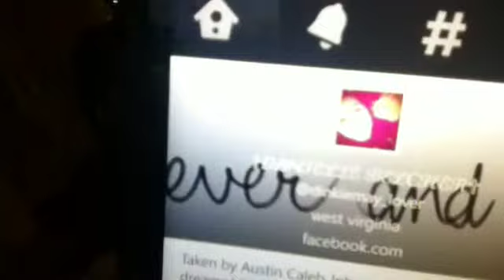UPDATE!!! :3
Letting u guys know what I've been up to (: twitter: dinkiemay_lover Instagram: X_ITS_DINKIEMAY_X